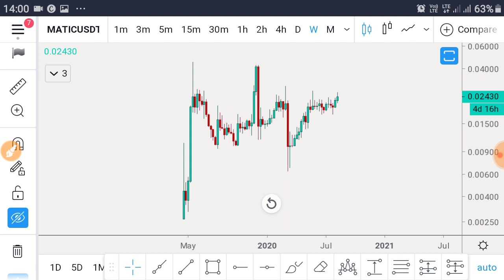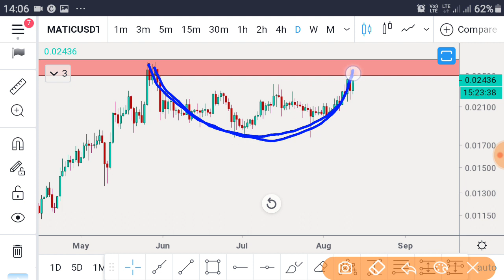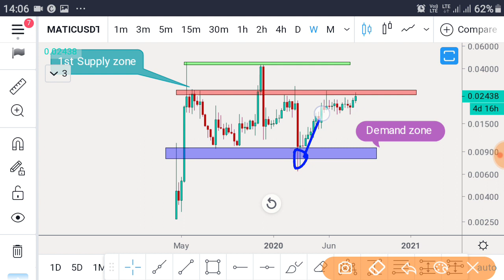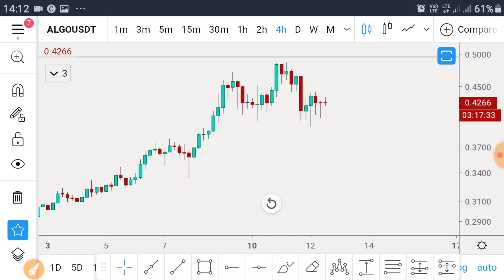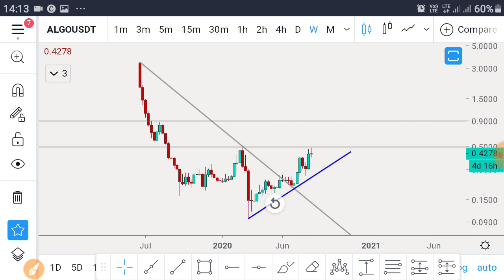Algorand coin price analysis || Matic coin price analysis || Hindi/ हिन्दी मे